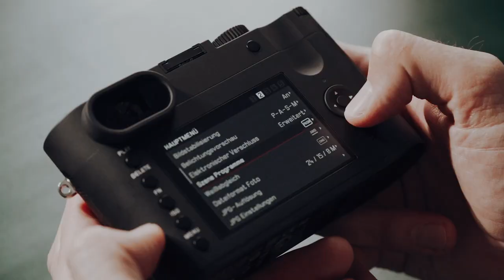Leica Q-P - First Look Teaser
Leica Q-P